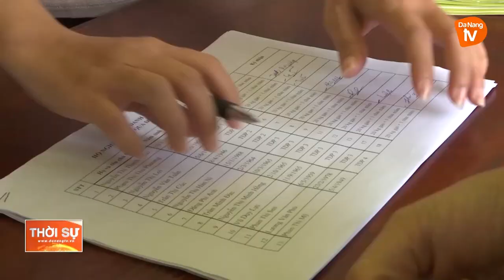DOANH NGHIỆP HỖ TRỢ BÀ CON KHÓ KHĂN ĐÓN TẾT AN VUI